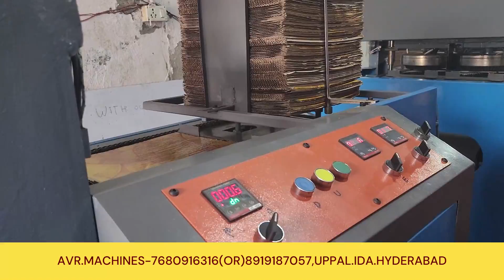How Paper Plates get Manufactured in a Fascinating Industry!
In this video, we're going to take a look at the fascinating world of paper plates! We'll learn about the different types of paper plates, how they're manufactured, and the amazing process involved in creating them.

If you're curious about how paper plates get made, then this video is for you! You'll get to learn about the different stages of the process, and see how the plates are created from start to finish. It's an interesting and fun way to learn about an important industry!
In this video, we're going to take a look at the fascinating world of paper plates! We're going to learn about the different types of paper plates and how they're manufactured, before taking a tour of a paper plate factory. This is a fascinating industry, and we'll get to learn all about it in this video! By the end, you'll have a better understanding of how paper plates get manufactured and what goes into making them a popular choice for diners all over the world. In this video, we're going to take a look at the fascinating and unique industry that manufactures paper plates. From the raw materials used to the final products, we'll explore every step of the process! If you're curious about how paper plates get manufactured, then watch this video! It'll be a fascinating experience that you'll never forget!